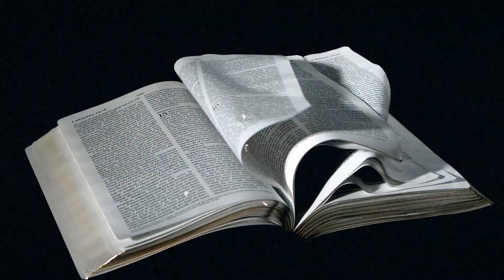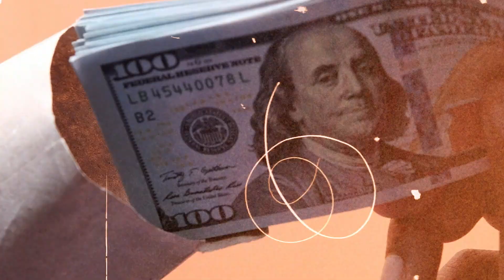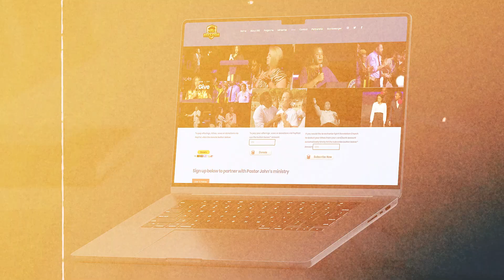A healthy church builds a healthy community...Imagine The City of Sons...